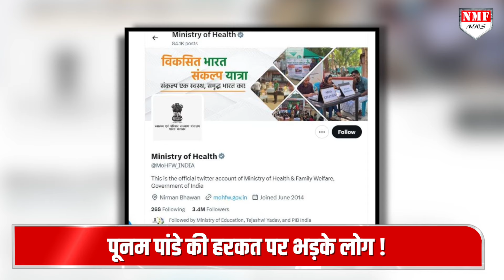Poonam Pandey पर मेहरबान हुई Modi सरकार, वजह जानकर आप भी सर पकड़ लेंगे !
एक्ट्रस और म़ॉडल पूनम पांडे इनदिनों लगातार चर्चाओं में बनी हुई हैं….एक्ट्रेस ने हाल ही में अपनी मौत की झूठी खबर फैलाकर जमकर लाइमलाइट लूटी थी,हांलाकि एक्ट्रेस ने कहा था की उन्होंने ये भी cervical cancer के बारे में लोगों को जागरूक करने के लिए ऐसा कदम उठाया था…पूनम पांडे का ये कारनामा ना ही तो आम लोगों को पसंद आया था और ना ही टीवी और बॉलीवुड की हस्तियों को….अली गोनी, राखी सावंत और संभावा समेत कई हस्तियों ने पूनम पांडे पर नाराजगी जाहिर की थी…..

TANIYA SINGH
PRASHANT